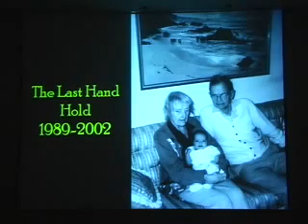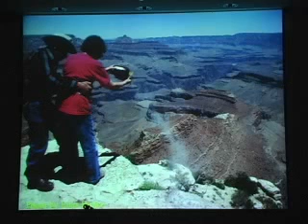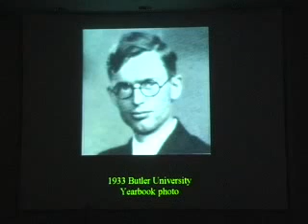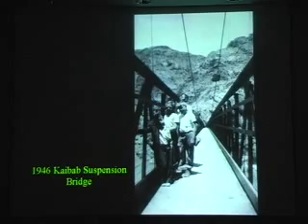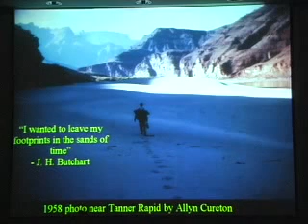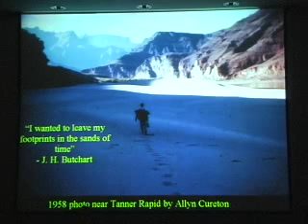Grand Obsession by T Myers & E Butler - Part 8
The story of Harvey Butchart (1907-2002), the legendary Grand Canyoneer who climbed, hiked, floated and bushwhacked 12,000 pioneering miles below the rim during a 42-year obsession with the world-famous gorge.

Here for the first time is Harveys life story—his years as a fatherless child in the mountains of China, his struggles in America during the Great Depression, and finally, his all-consuming drive for greatness by exploring one of the Wests last unknown wildernesses. Lace up your boots and follow along as the authors retrace Harveys footsteps on dangerous cliff edges while chronicling his thrilling exploits, heart-breaking tragedies, and lasting triumphs. Part biography, part modern-day adventure, Grand Obsession will take you deeper into the soul of this fascinating man—and Grand Canyon—than you have ever been before!